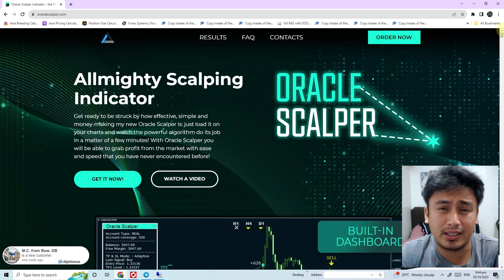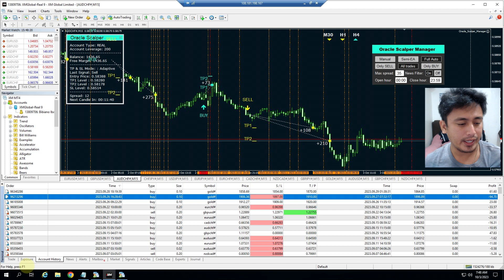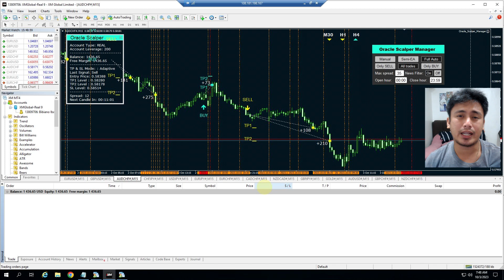Oracle Scalper Final Update - Result After 2 Months Trading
Oracle Scalper is the tool which combines high profitability, smart algorithms, most necessary features and modern user-friendly interface.

oracle scalper indicator
oracle scalper ea review
oracle scalper bibiano
oracle scalper settings
oracle scalper installation
oracle scalper pro
oracle scalper
oracle scalper indicator
oracle scalper review
oracle scalper settings
oracle scalper myfxbook
oracle scalper ea download
oracle scalper download
oracle scalper free